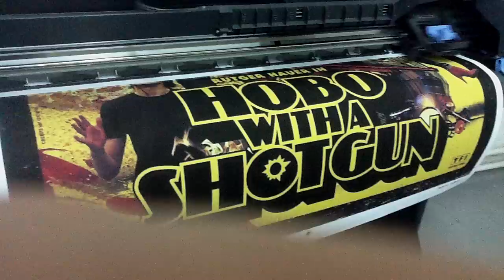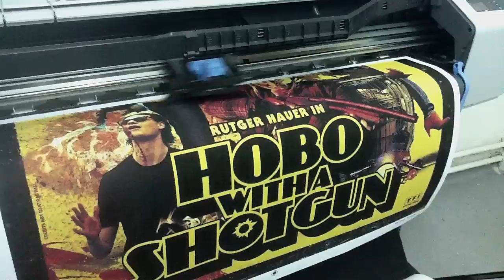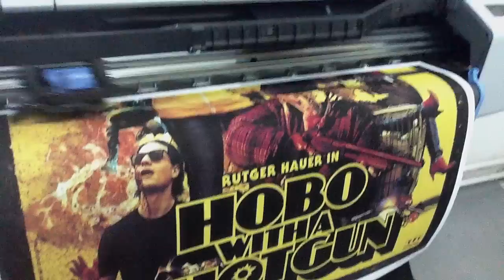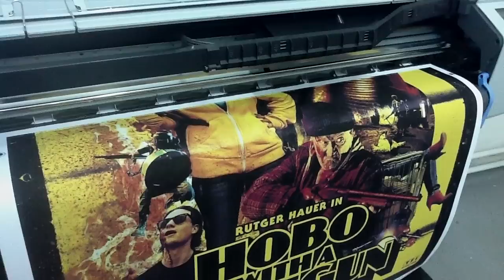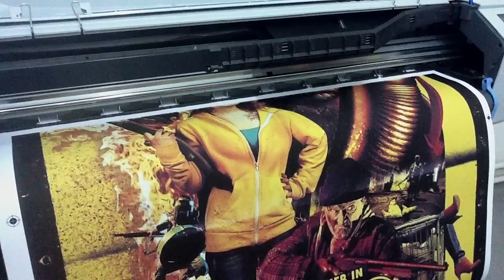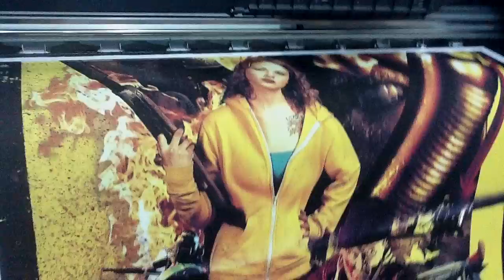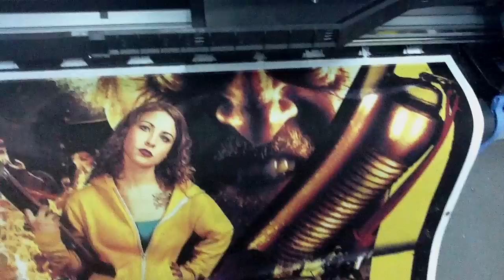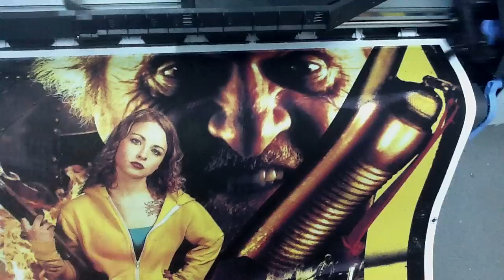8Art - Печать постера фильма "Бомж с дробовиком"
печать на матовой бумаге на плоттере HP 510